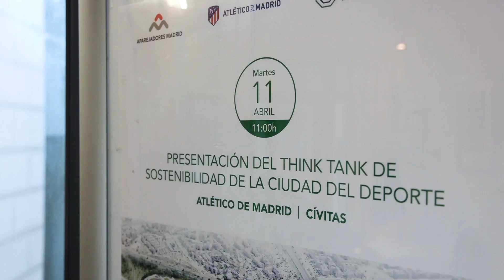Cívitas y el Atlético de Madrid presentan el “Think Tank” de sostenibilidad de la Ciudad del Deporte